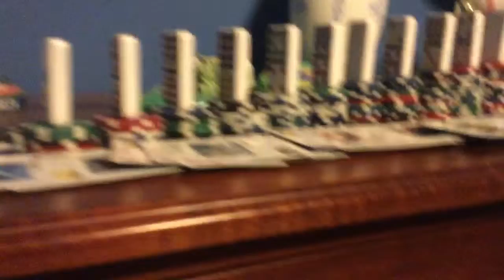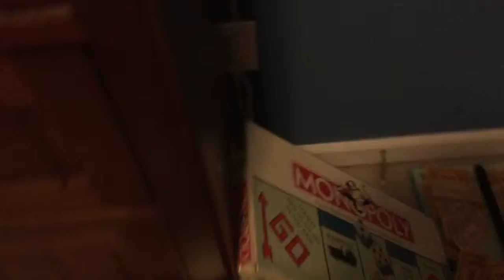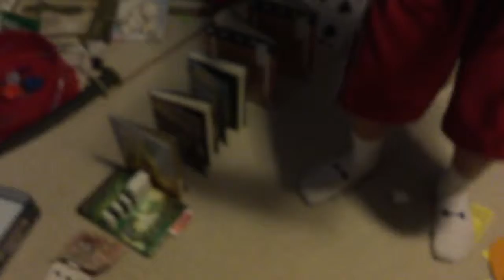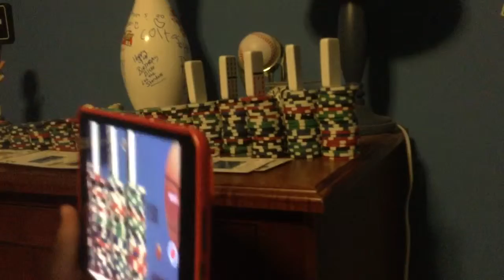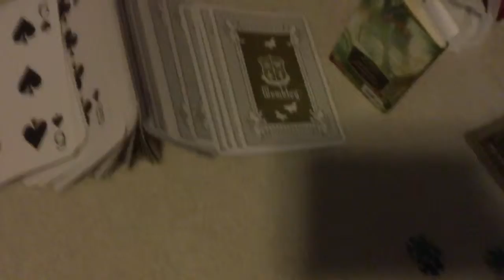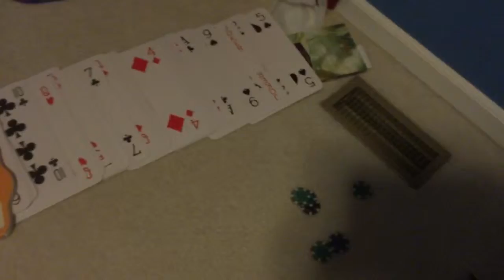Domino AWESOMENESS!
I tried to get the link hopefully it works